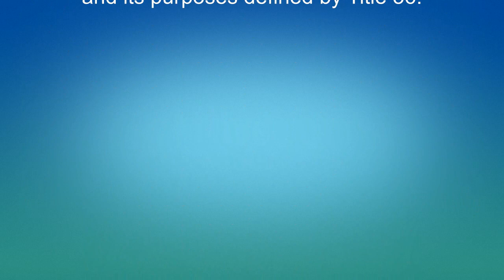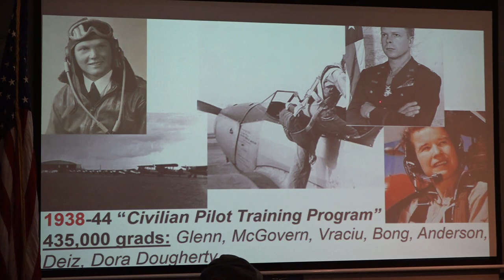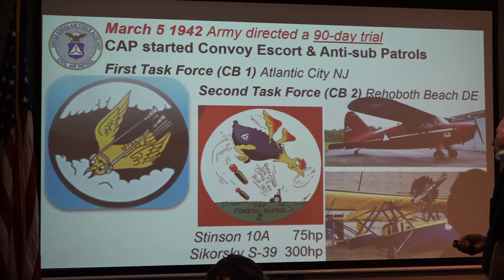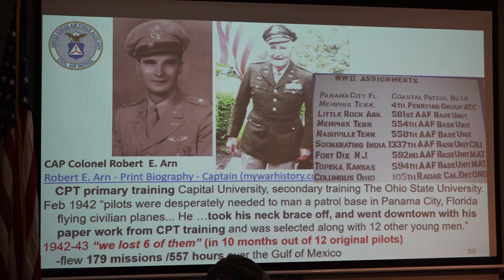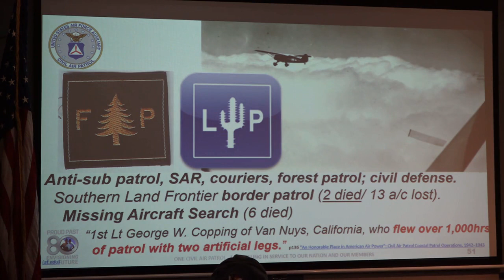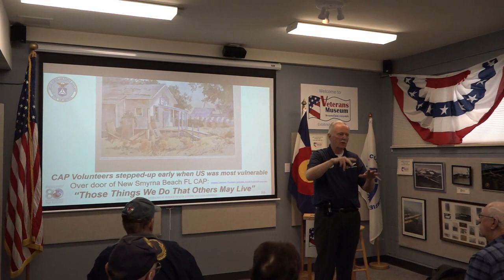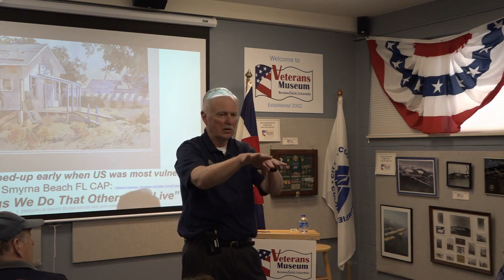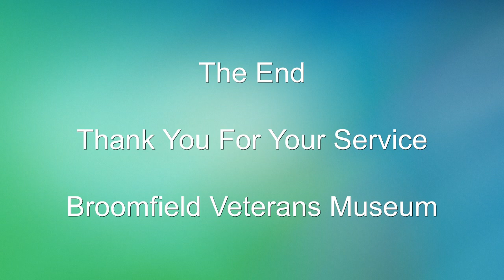Coffee and Conversation, 489: Stanton, Don History of the CAP.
Don will give a talk on the Civil Air Patrol during World War II.